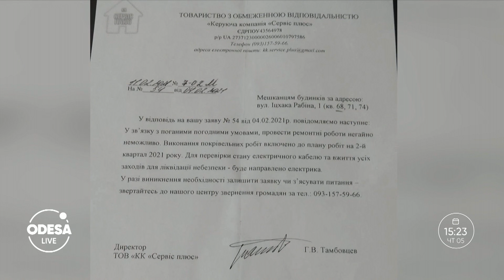Життя у воді: на вулиці Іцхака Рабіна протікає дах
На вулиці Іцхака Рабіна півтора року протікає дах. Місцеві мешканці сильно обурені такою ситуацією, однак на їх скарги та прохання ніхто не реагує. Чому так відбувається дізнавалась ведуча Оперативного штабу Світлана Довжук.